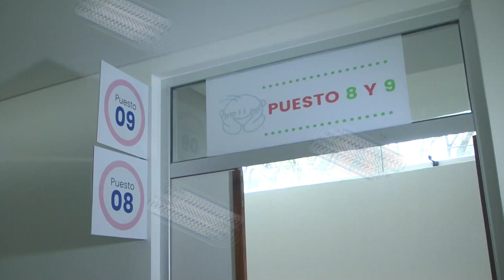VIRUS SINCITIAL RESPIRATORIO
La Subsecretaria de salud de la @MuniRosario  explica que comenzó la vacunación para embarazadas para prevenir el virus sincitial respiratorio, este virus es el que provoca la mayor cantidad de muertes de niños por bronquiolitis, ahora antes de que comience la circulación del virus que es en mayo, comenzaron a vacunar porque se transmite desde la placenta.